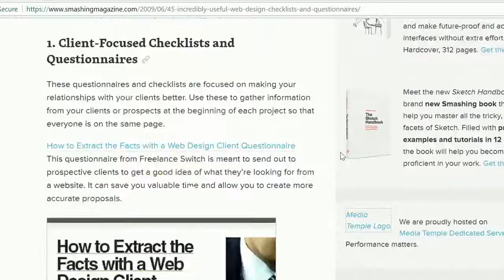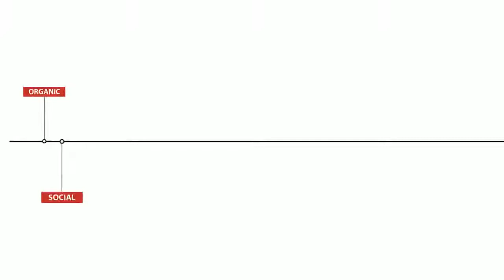Interactive website review checklist for small businesses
If you have to take care of your website yourself I’m sure you’ve seen articles with website review checklists. Maybe you even used one for your own website.

The problem I have with those checklists is that they are:

a) Overwhelming, with many points and lots of text to scroll through. It’s easy to lose perspective and difficult to filter out new information if some points are already familiar to you.

b) Many of those checklists are also incomplete, as they focus only on a particular aspect, like SEO, web design or user experience.

c) But most importantly: Those checklists are just collections of single tips. Yet, single tips won’t work unless they are a part of a bigger strategy.

But generally speaking, a checklist is a great tool for reviewing a website.

I’ve even created one for myself to use when I’m doing website reviews for my clients.

But then I thought, why not share it with everyone?

So after reading over 50 articles to make sure it is as accurate and complete as possible, I’ve created this  - a free interactive website review checklist, designed specifically for solopreneurs and small businesses.

a) It is based on a 4-step strategy of how to win more clients through your website and it takes into account every aspect of running a successful business website. But because of its special structure, it’s not overwhelming

After you've used it to review your website for the first time and crossed off things that you’ve already done you'll be able to see a clear picture of where you are.

In particular,

...what’s missing on your website
...what you've been doing wrong
…and how you can do it better.

Going forward, you can use it as an on-going todo list for your website and as a tool to organize new information you find online.

What are you waiting for?  Get this free checklist together with video tutorials that will help you use it more effectively and make your website finally work for you.